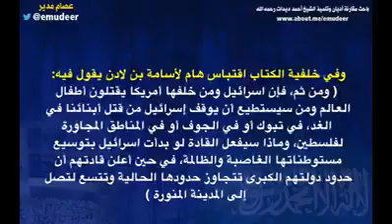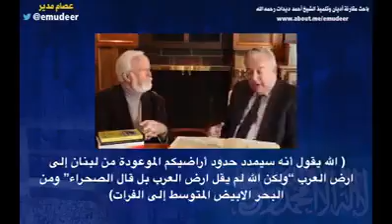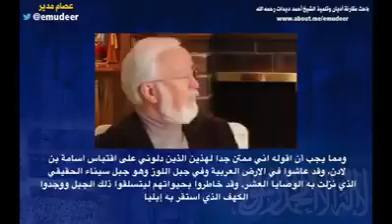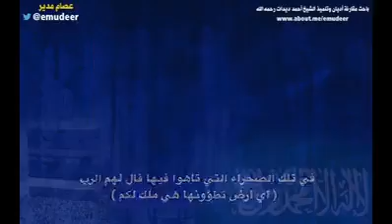اترك ذاك وأسمع لهذا،كلام في غاية الأهمية.